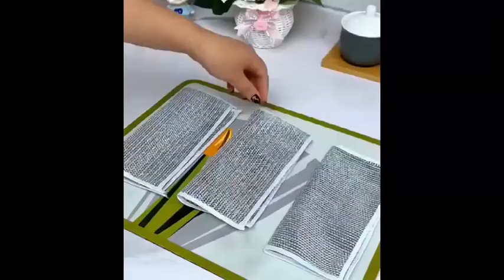Wire Dishwashing cloth,Cleaning Scrubber Scrub Pad for Kitchen Washer Steel Rag Scrub Pad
Dr-Gadget, KROYWEN